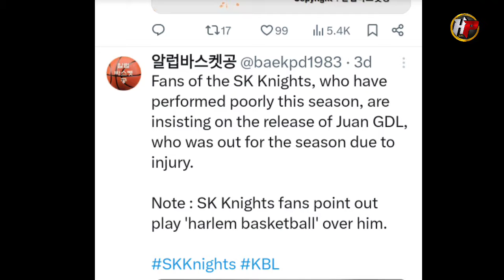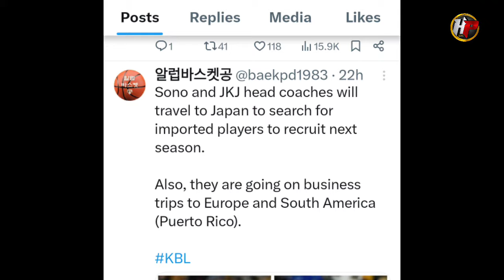NASAPAWAN SILA kaya dismayado sa mga Pinoy Imports! sa Japan nalang kukuha ng imports?